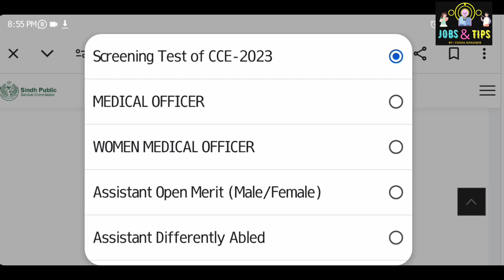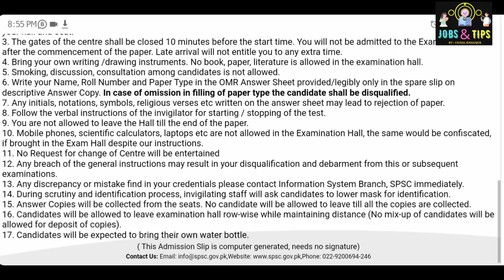Spsc Slips Download | How New Jobs Slips Download|CcE Slips